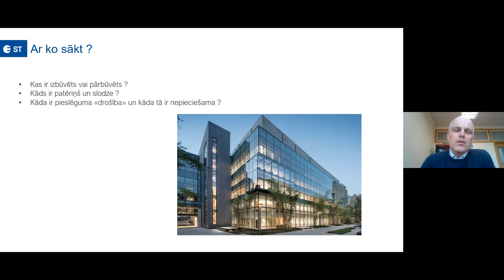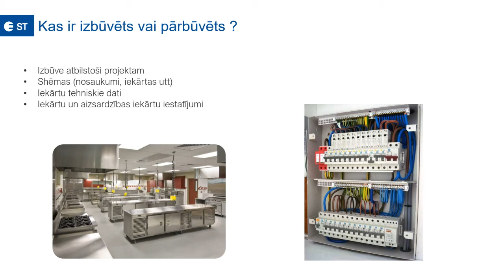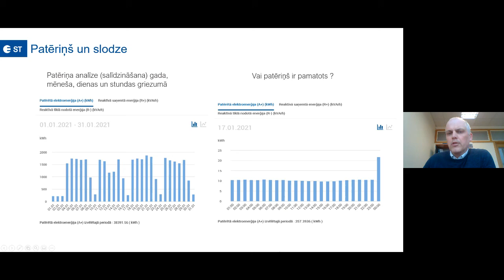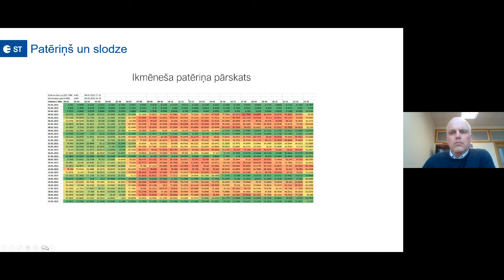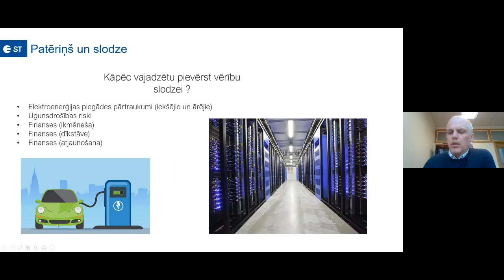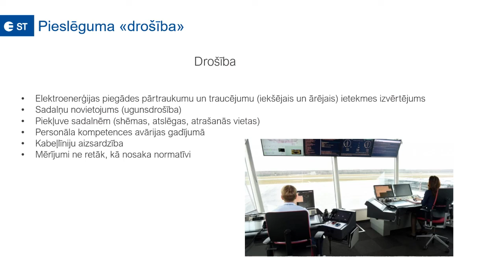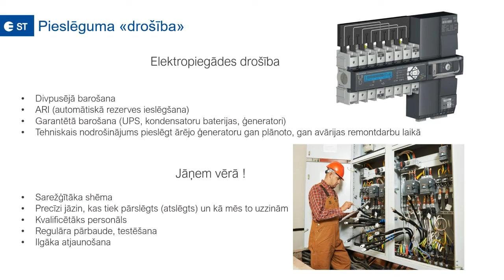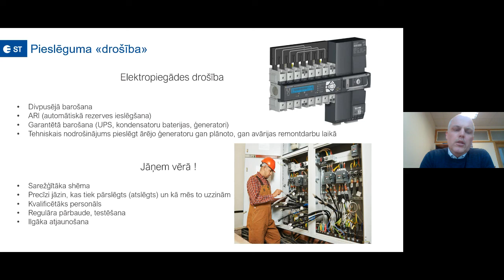Elektrība un drošība publiskajās ēkās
Elektrība un drošība publiskajās ēkās / Jurģis Vinniņš, AS “Sadales tīkls”

Pasākumu informatīvās kampaņas "Dzīvo siltāk" un konkursa "Energoefektīvākā ēka Latvijā" ietvaros organizēja Ekonomikas ministrija un Centrālā finanšu un līgumu aģentūra.

2021.gada 25.februāris.